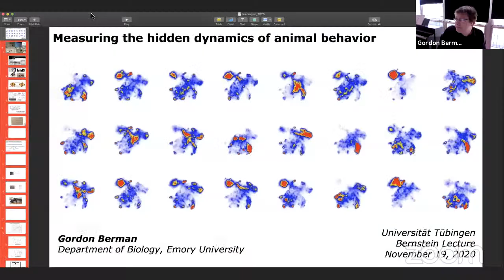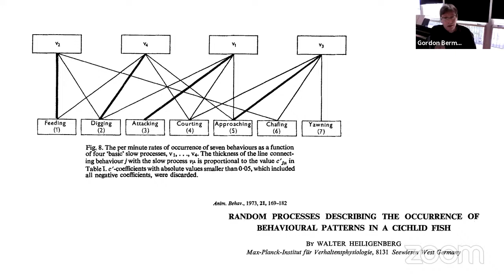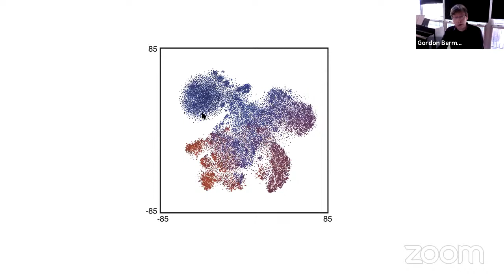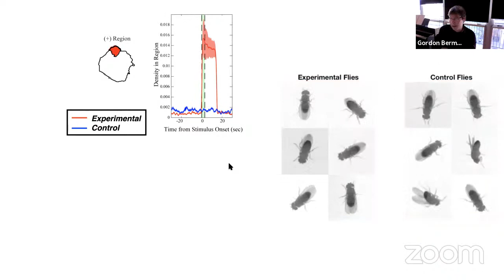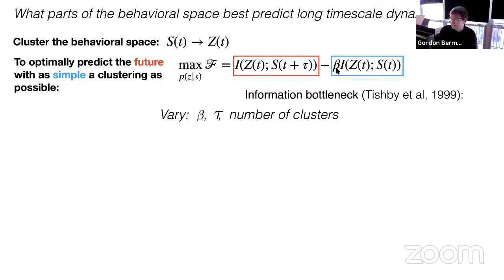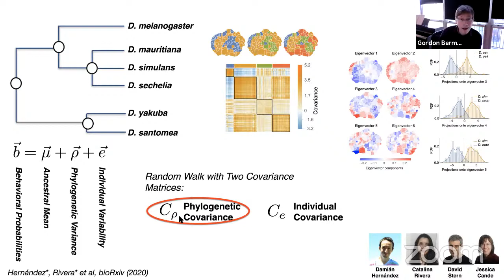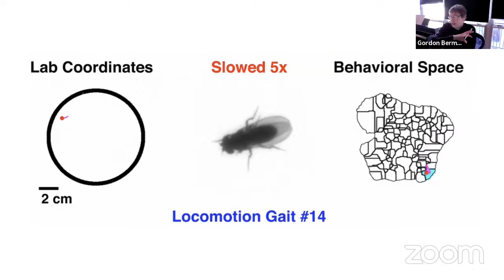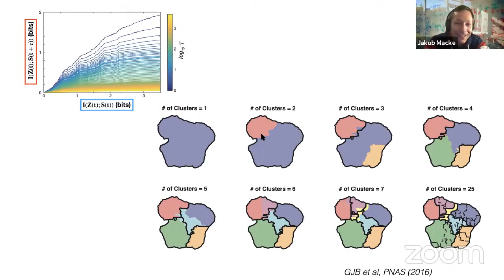Prof. Gordon Berman (Emory University) "Measuring the hidden dynamics of animal behavior"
hosted by Berens & Euler Labs and the TNC. On November 19, 2020, Prof. Gordon Berman from the Department of Biology, Emory University, Atlanta, USA, talked about "Measuring the hidden dynamics of animal behavior".